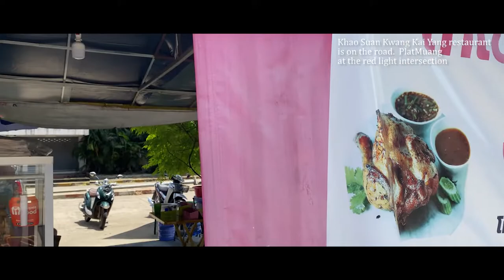Buriram Grilled Chicken Tourism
Let's take you to know Khao Suan Kwang Grilled Chicken in Buriram, take you to see and taste the delicious grilled chicken.
Make by
Mr.Thinnapat Sritonsud
Business English 3/3
Offer
Lecturer Nawamin Prachanant
Lecture Jintana Watcharapothikorn